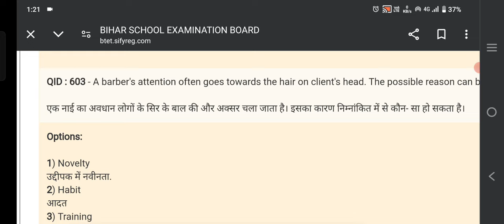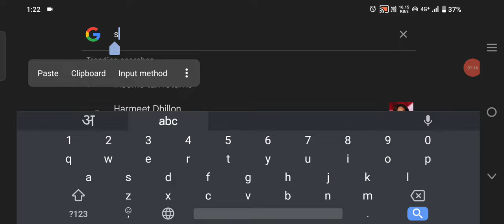Stet 2024 paper-2 का answer key कैसे चेक करें ।। Bihar Stet paper 2 answer key out